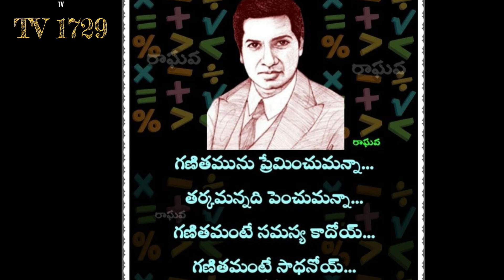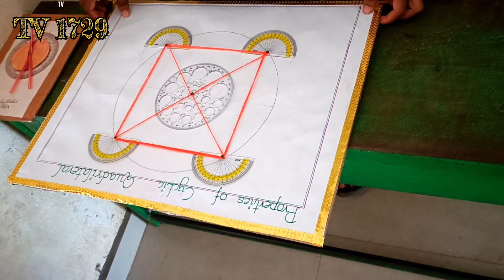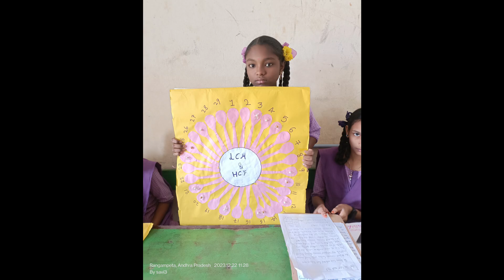national mathematics day 2023- Zphs Rangampeta -maths projects- maths rangoli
maths day exhibition maths rangoli conducted at school level.